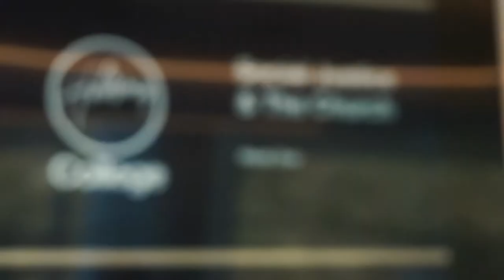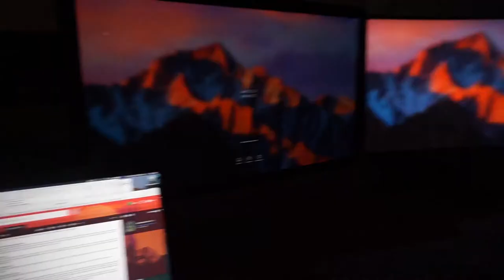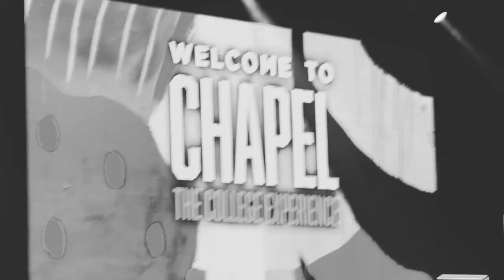My Last 1st Day at Hillsong College | 3rd Year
It's throwback Thursday y'all.
I thought it was a good mem to have and wanted to remember it through this video.